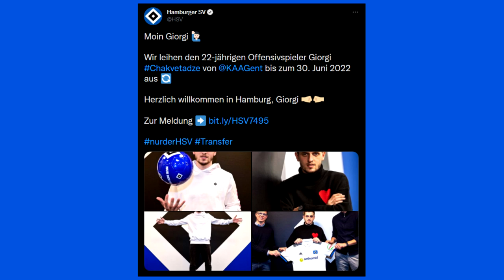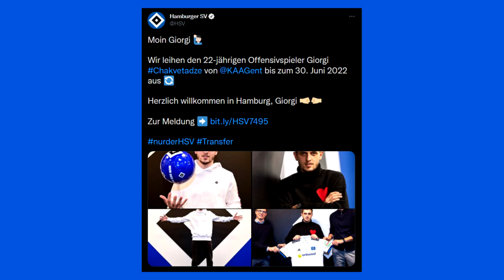HSV holt georgisches Talent Giorgi Chakvetadze! 🇬🇪